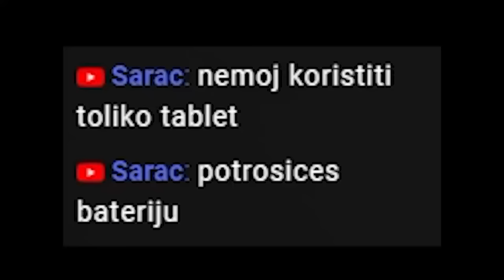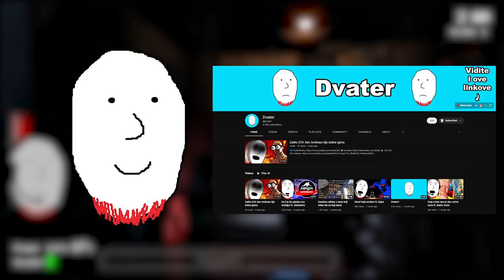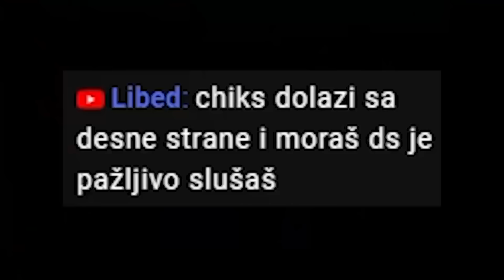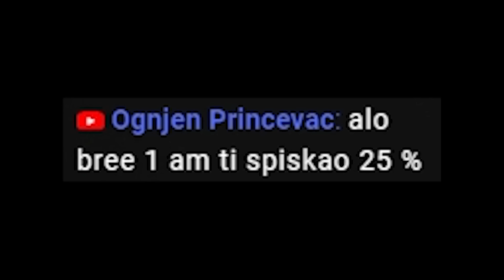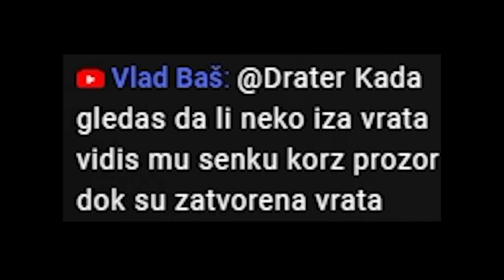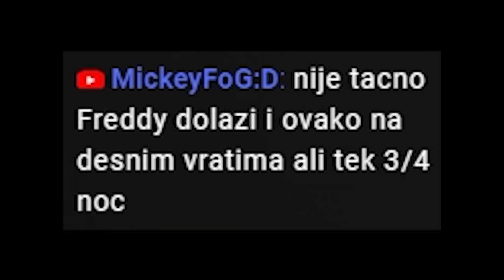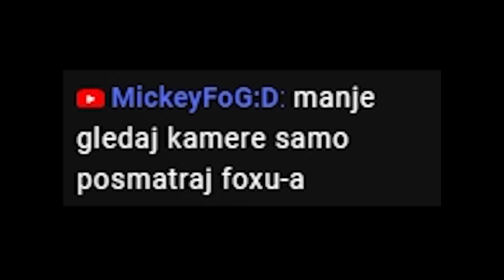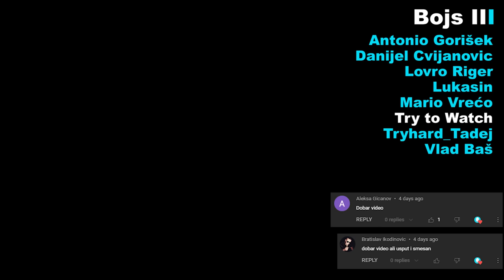Igram FNAF po prvi put u životu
🔑 FNAF 1 Five Nights At Freddy's freddy bonnie chica foxy pirate scott games scary horror scariest najstrasnija igrica jumpscare reaction compilation sister location security breach help wanted game games gejming gaming lore story prica phone guy purple guy pizzeria pizza simulator ultimate custom night fnaf world ucn minecraft among us stumble guys fnaf payday 2 borderlands 2 3 fnaf 4 dvater drater mogu ne mogu sneg banane komarce rodjendane jelovnike toni baloni skola je fora nije fora domaca zadaca parodija pas macka hrcak capybara zec mama sc šč pesma horor igrica strim live stream

📹 Video - Five Nights At Freddy's Epizoda 1
🎬 Serijal - FNAF
📼 Tip videa - Video
😬 Cringe - Ekstremni

Čestitam, došli ste do kraja opisa, malo ko to uspe 😃
A možete usput i da ga pogledate 😉